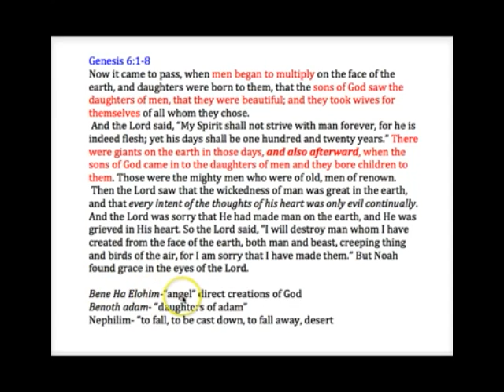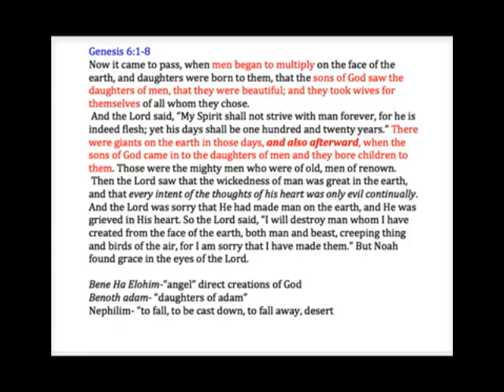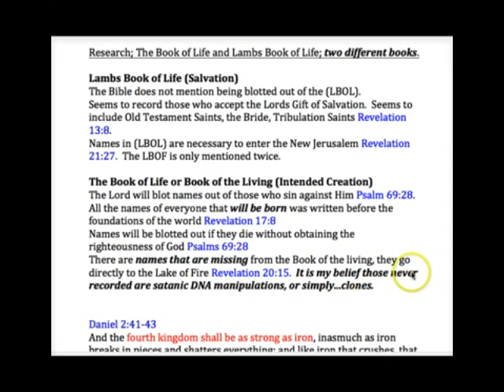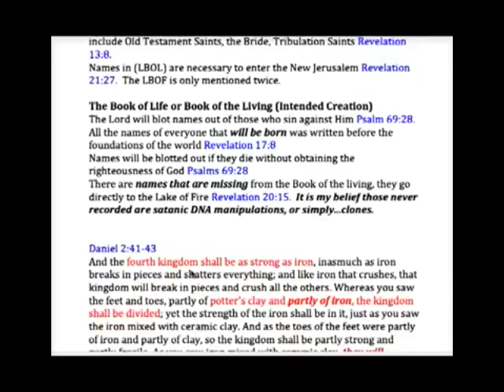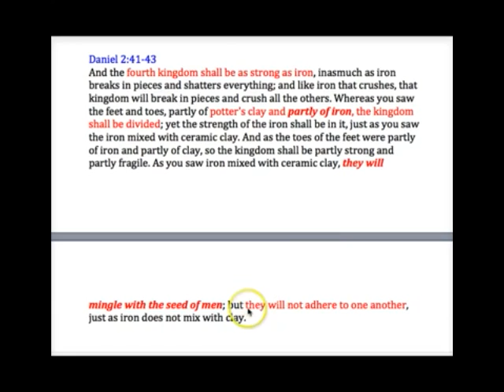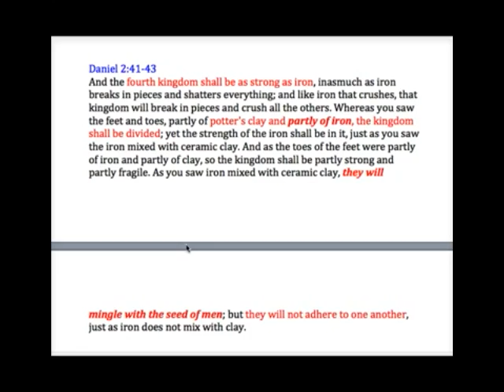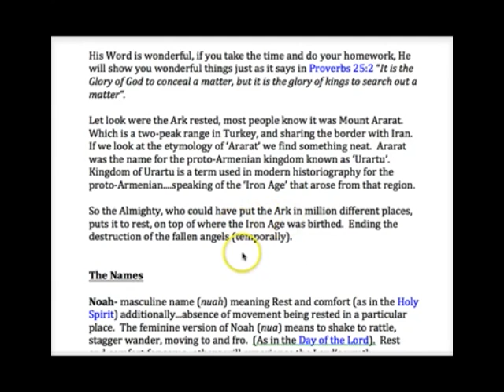(1) Noah, the Bride and the Ark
A connection between Noah the Bride and the Ark a place of rest.